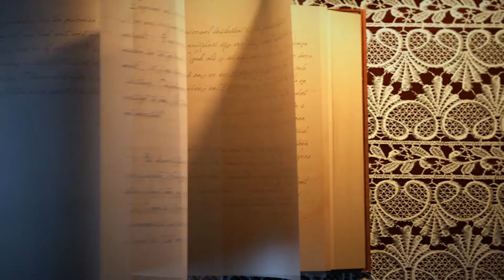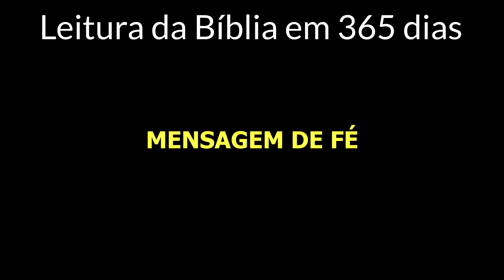Leitura da Bíblia em 365 dias + Devocional 255º dia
255/365 - Livro Provérbios 13:15; 2 Coríntios 5
Devocional: Os dois ursos
Leitura - Provérbios 13:10-20
"A humildade traz sabedoria."